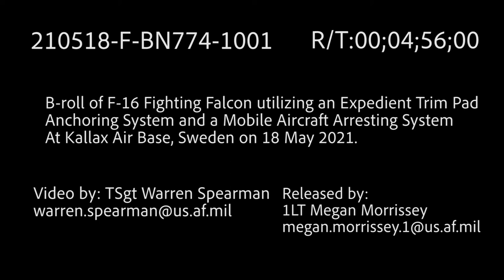F-16 Fighting Falcon utilizing an Expedient Trim Pad Anchoring System and MAAS and Engine Test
MAAS and Engine Test
SWEDEN
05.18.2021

B-roll of F-16 Fighting Falcon utilizing an Expedient Trim Pad Anchoring System and a Mobile Aircraft Arresting System At Kallax Air Base, Sweden on 18 May 2021.

Film Credits: Video by Tech. Sgt. Warren Spearman
52nd Fighter Wing Public Affairs

Challenge
Arctic
Sweden
Exercise
ACE21